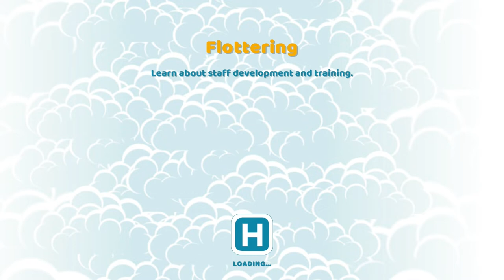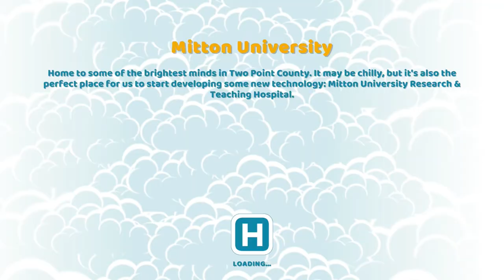NEW UNIVERSITY HOSPITAL 🚨 Two Point Hospital #8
In this episode of Two Point Hospital we receive 3 stars for our hospital and move on to bigger and better things at Mitton University Hospital

Music Credits